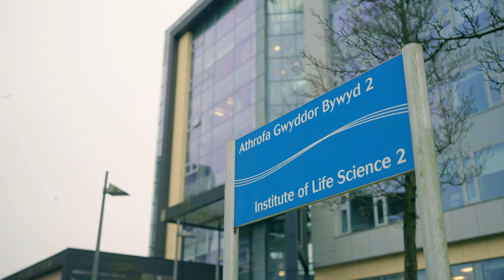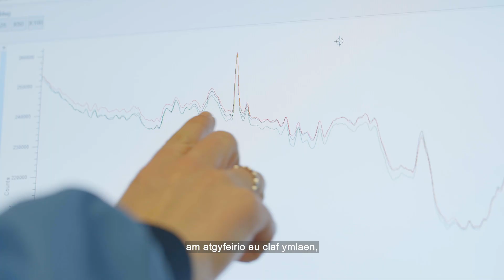Profion gwaed ar gyfer Canser y Coluddyn, CanSense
Mae gwella canlyniadau canser yng Nghymru yn flaenoriaeth. Rydyn ni’n falch iawn o lansio ein cyfres ddiddorol o astudiaethau achos digidol sy’n tynnu sylw at y datblygiadau arloesol ym maes canser sy’n digwydd yng Nghymru.

Yn cynnwys CanSense, cwmni technoleg feddygol sy'n datblygu profion gwaed sy’n cael eu gyrru gan ddeallusrwydd artiffisial ar gyfer diagnosis anymwthiol o ganser y coluddyn.

Cewch glywed gan yr Athro Dean Harris, Cyfarwyddwr Clinigol CanSense, a dysgu sut mae'r arloesedd hwn yn newid sut mae canfod canser yn newid am byth.

Mae rhagor o wybodaeth am ein straeon ysbrydoledig am ganser ar gael yma

Rydym yn rhoi hwb i arloesi a chydweithio rhwng diwydiant, iechyd, gofal cymdeithasol ac academia - gan wneud gwahaniaeth cadarnhaol i bobl, teuluoedd a busnesau ym mhob cwr o'r wlad.

Ein gweledigaeth yw sicrhau bod Cymru ar flaen y gad o ran arloesedd ym maes iechyd, gofal a lles.